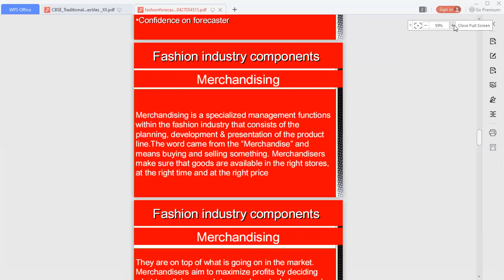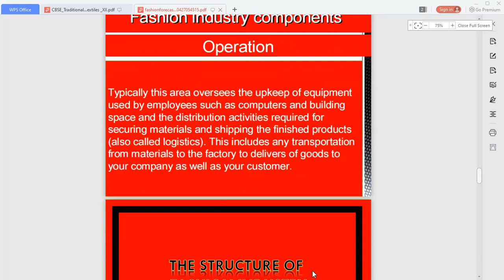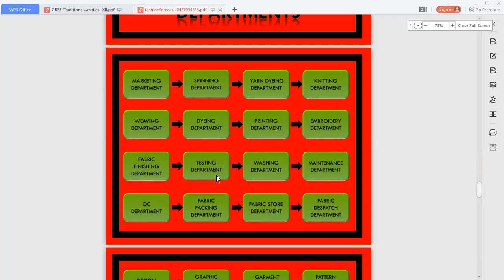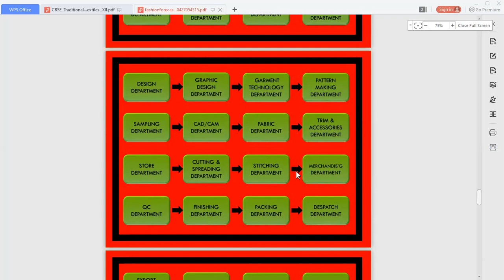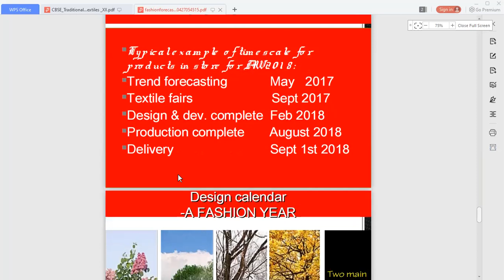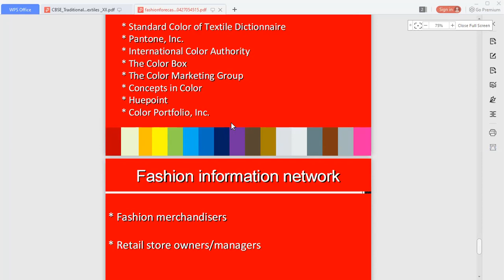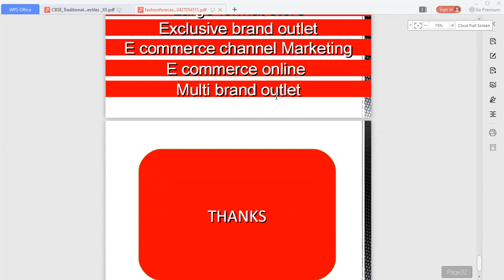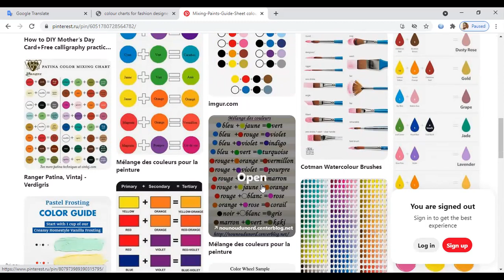Fashion Styling & Forcasting 18 5 21 Prof Uikey